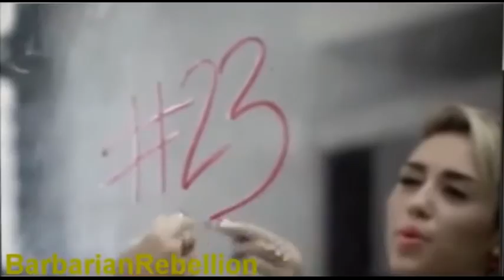Interview with PoliceStateRadio! - ISIS Conspiracy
PoliceStateRadio interviews Justin of the Ottawa Expositor - Full interview will be posted soon! - Also in the video, PSR's cover "Miley Cyrus iZ" exposing Monarch Programming in Hollywood.

SUBSCRIB